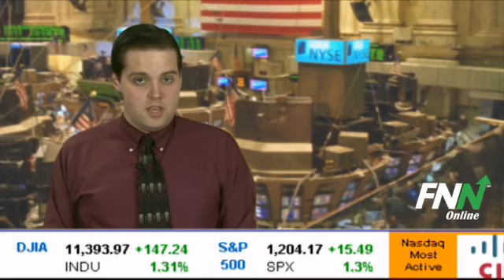Symantec and Canadian Natural Resources are Among the Companies With Heavy Put Option Volume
Our options team has been watching Canadian Natural Resources (NASDAQ:VMED) put options which are currently trading at 7 times their average volume, after the analysts downgraded the company. Southwestern Energy (NYSE:SWN) puts are also very active at 4.8 times their average amount, after several investors placed bearish bets on the company.
Also lighting up the screens of options traders are Symantec (NASDAQ:SYMC) puts, trading just under 4 times their average volume. Yingli Green Energy (NYSE:YGE) is seeing its put options trade at 3.3 times their average amount as investors continue to have a bearish outlook on the solar energy sector. Finally, Range Resources (NYSE:RRC) puts close out the list at 3 times their average volume.
Canadian Natural Resources Ltd. acquires, explores for, develops, and produces natural gas, crude oil, and related products. The Company operates in the Canadian provinces of Alberta, northeastern British Columbia and Saskatchewan. Canadian Natural also operates in areas which have access for exploration activities and where pipeline systems already exist.

Canadian Natural Resources (NYSE:CNQ) has a potential upside of 42.5% based on a current price of $35.69 and an average consensus analyst price target of $50.85.